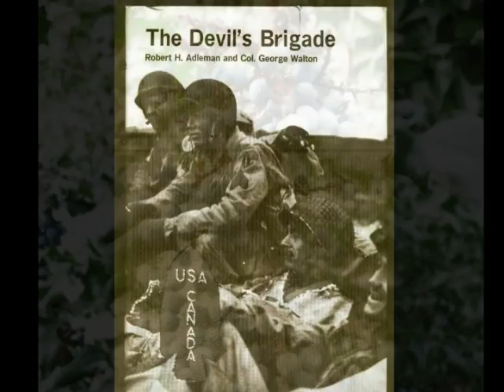Hoover 204 zach oregon